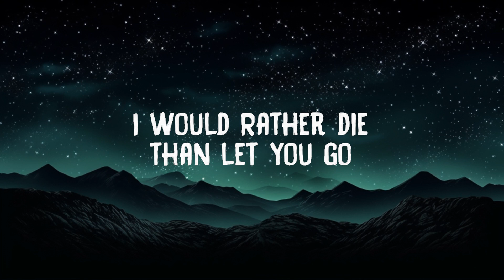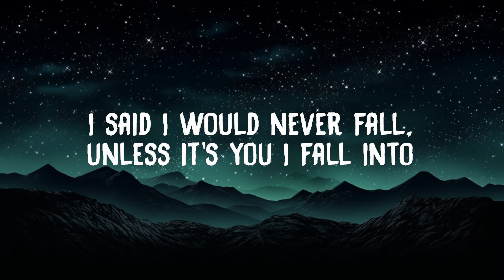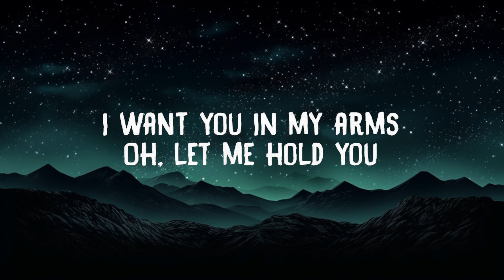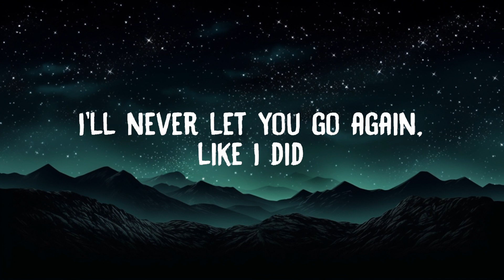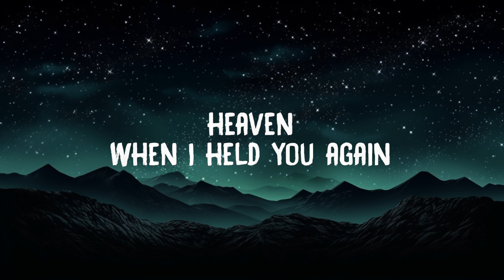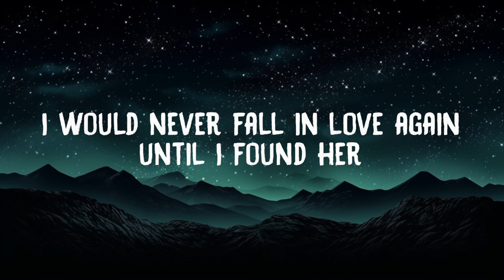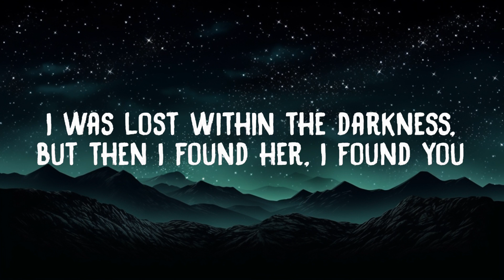Stephen Sanchez, Em Beihold - Until I Found You (Lyrics) | 20 Min Trending Song Lyrics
Stream & Download "Until I Found You" here: .

Lyrics:
Stephen Sanchez
"Until I Found You (Em Beihold Version)"

Heaven
When I held you again
How could
We ever just be friends?

Lyric Video of "Until I Found You" by Stephen Sanchez & Em Beihold